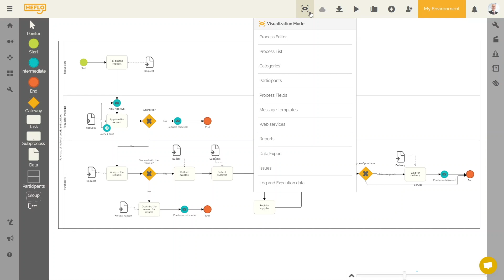🇪🇸 Búsqueda de elementos activos en procesos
CREA TU CUENTA GRATIS PARA MODELADO BPMN